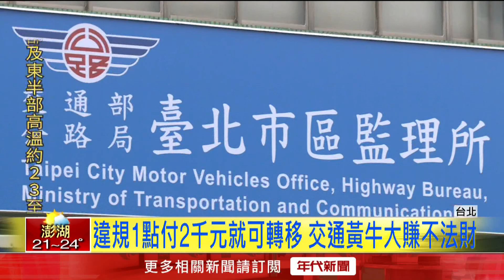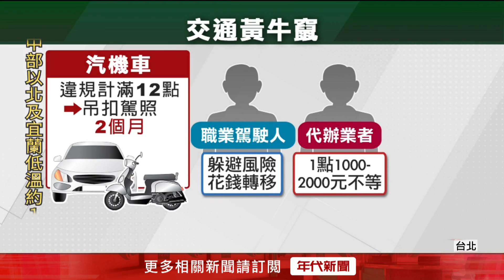違規1點2千元轉移？ 「交通黃牛」現蹤監理站攬客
交通新制上路，汽機車違規就記點，有代辦業者抓準法律漏洞，當起「交通黃牛」，讓駕駛人用1點1千到2千元不等的價格，轉移給有駕照但不常開車的人，好讓自己不用吊銷駕照。記者實際走一遍監理站，外頭坐滿代辦業者，對於法規模糊地帶都略知一二。然而北市府官員卻踢皮球給中央，讓議員忍不住砲轟。灰色模糊地帶由誰來管，中央和地方應擬定對策，真正落實交通安全。

下載【年代電視】APP：
iOS平台：